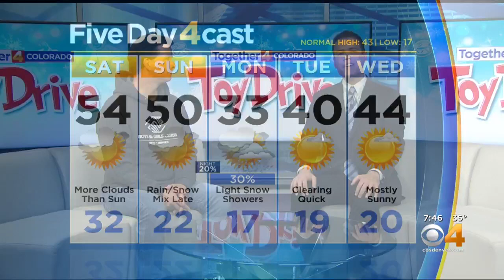Toy Collection Day Brings Community Together To Support Boys & Girls Clubs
Patrick Gaines of the Boys & Girls Clubs of Metro Denver talks to CBS4's Joel Hillan about the importance of the Together 4 Colorado Toy Drive.